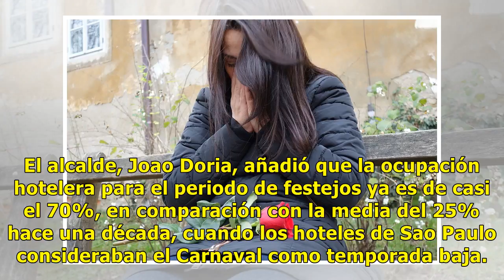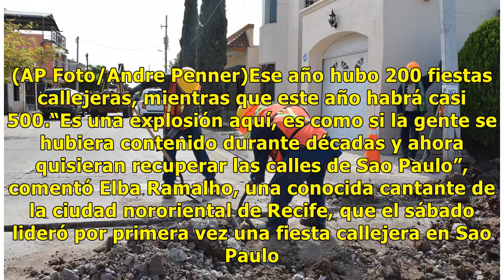En Sao Paulo olvidan sus problemas y se divierten en Carnaval